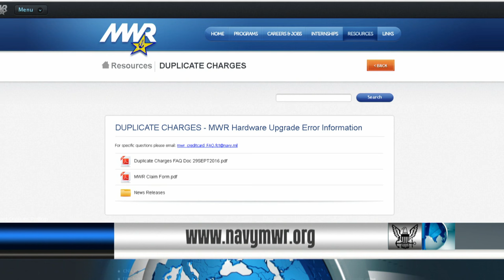Headlines for Monday, October 03, 2016 (HL - 03)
Military and Civilian personnel who use the Navy's MWR and Child and Youth Services experienced duplicate charges. Spouses and children at Naval Station Guantanamo Bay were evacuated due to Hurricane Matthew. Sailors celebrate Hispanic Heritage Month.